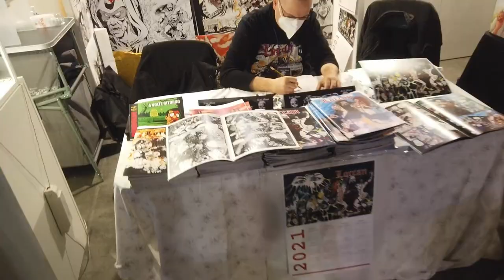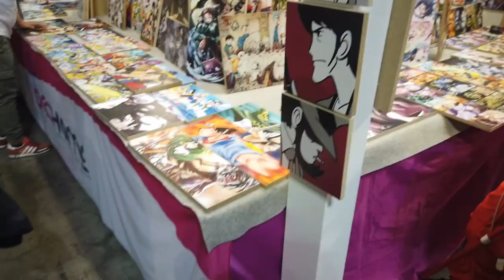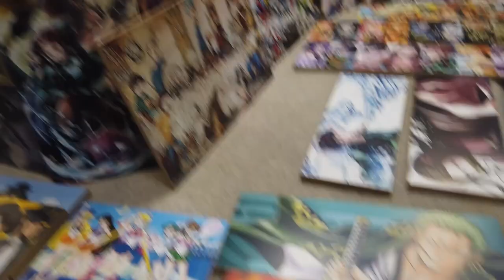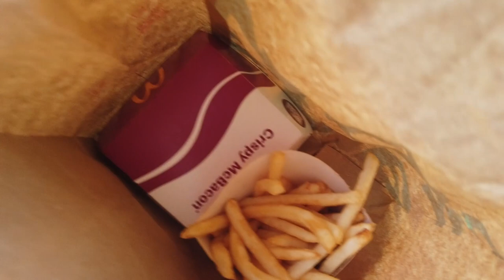Games week più Hotel fighissimo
Ciao ragazzi oggi vi porto con me al GAMES WEEK e CARTOOMICS per poi finire in un HOTEL davvero figo nel centro di MIlano nel quale si avvistano strani presagi.
Buona visione!!

se vuoi aiutarmi anche tu a comprare nuova attrezzatura per il canale

◦◦◦ PRODOTTI AMAZON ◦◦◦